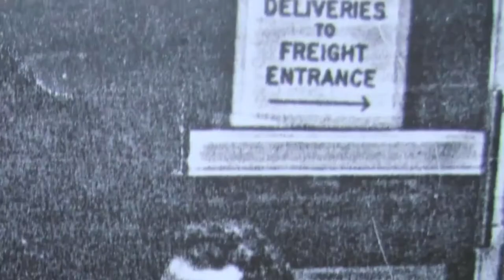A Chilean artist reveals Hidden Identities FINAL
Chilean artist Jorge Tacla talks about his exhibition called Hidden Identities. The video talks about his sources of inspiration and use of materials.